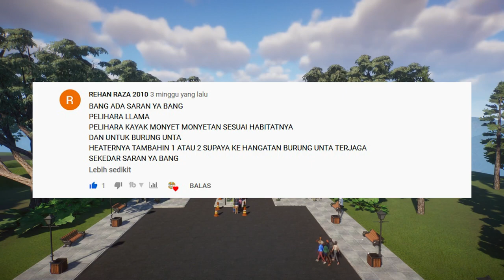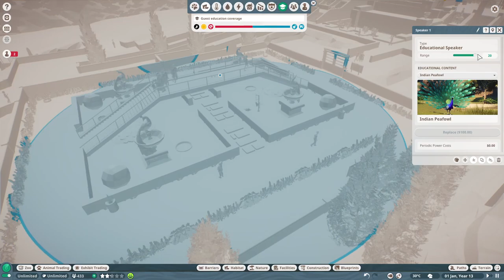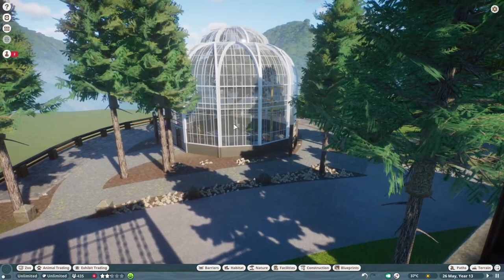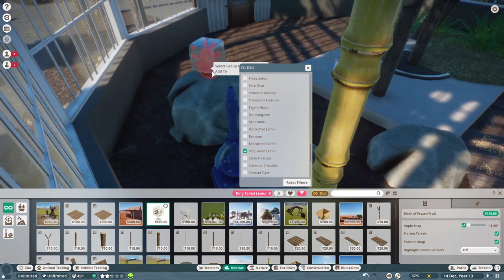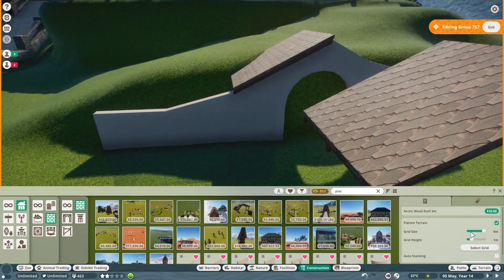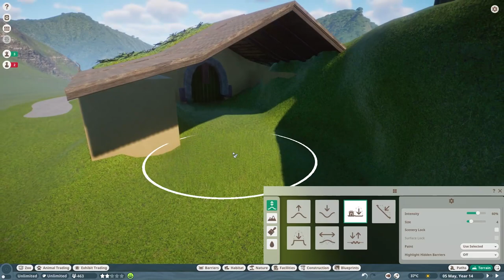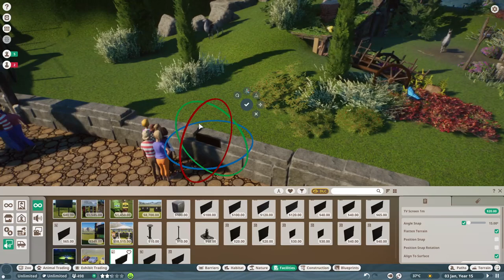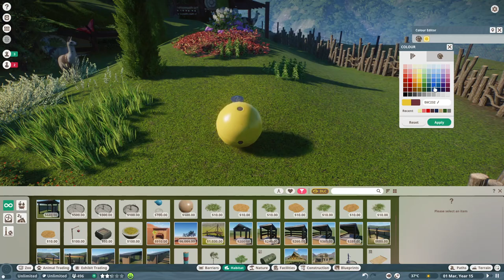LLAMA 🦙 , RING TAILED LEMUR DAN HOBBIT HOUSE 🧙 🌲🌲 - PLANET ZOO INDONESIA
HALLO TEMAN -TEMAN SELAMAT DATANG DI CHANNEL REMORA28😊🤩

Terimakasih Supportnya DAN Doa'n semoga selalu memberikan yang terbaik selalu buat kalian ... 🙏😊